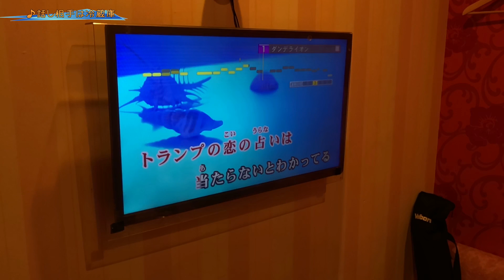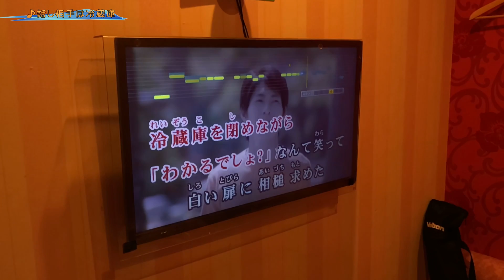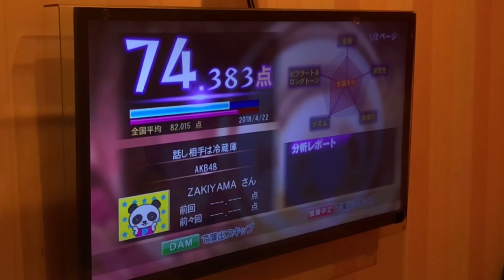NGT48 ♪話し相手は冷蔵庫(Cover)カラオケで歌ってみた～♪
☆NGT48 ♪話し相手は冷蔵庫(Cover)
☆Vocal：Zakiyama♂
☆採点→74.383点

（コメント）
初見で歌ってみました。
むずかしい！今後練習します！

場所：カラオケルーム歌広場/志木駅南口店

《収録機材》
(CAM1)Apple iPhoneX
(LPCM Recorder)TASCAM DR-40
(ｿｰｽVIdeo)1920×1080/60p/28Mbps
(ｿｰｽAudio)LPCM 48kHz 24bit